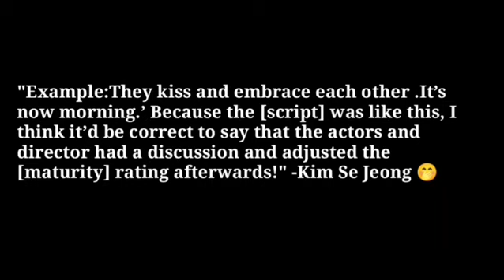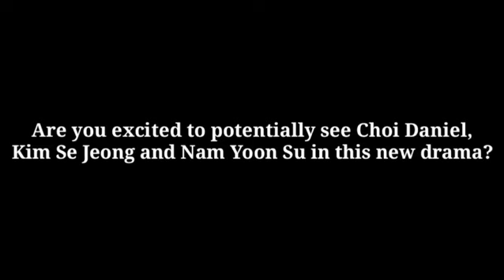Kim Se Jeong STATEMENT About Her CHEMISTRY AND SKINSHIP With Ahn Hyo Seop